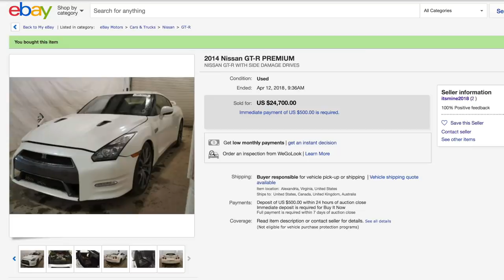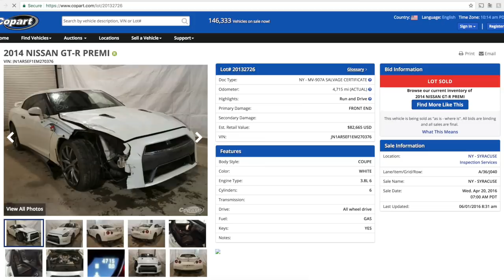DON'T GET SCAMMED!!! Like i almost did...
In todays episode were talking about a scam I ran into last week and how to avoid it while shopping for your own car online.